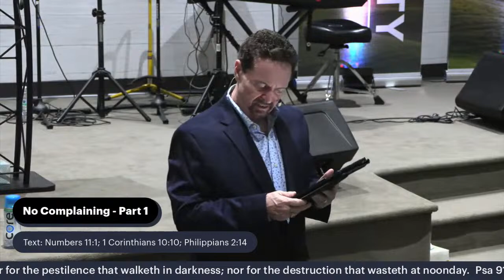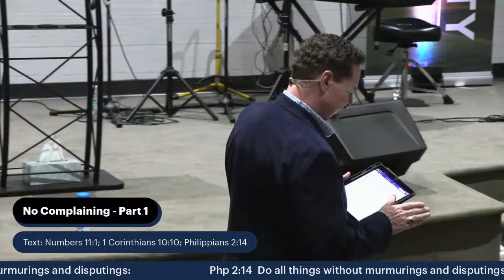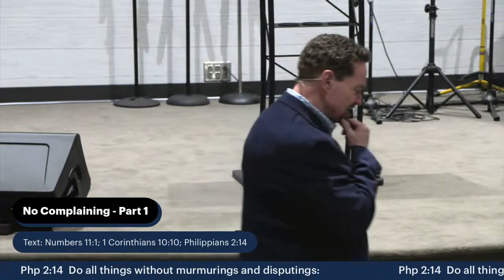Mid-week Service 2/7/2024